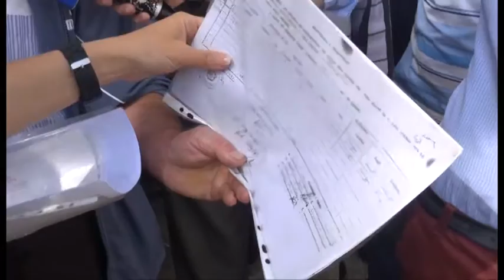Protesta e banorëve. Elbasan, kompania private u përvetësoi tokën